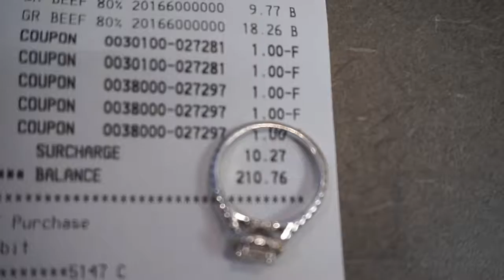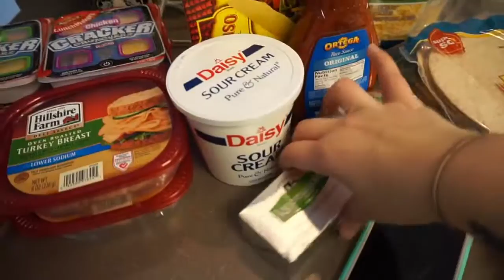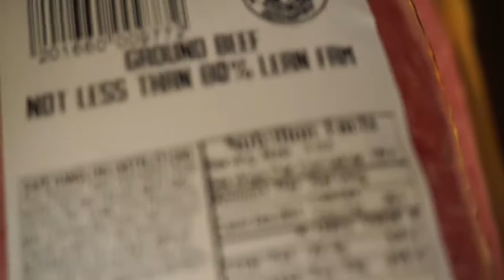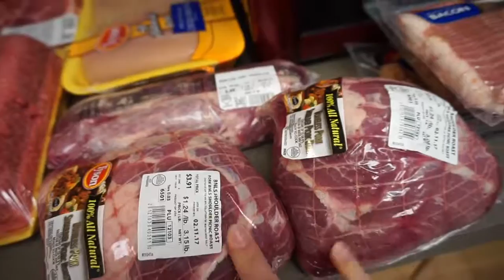Grocery Haul//Meals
Did a grocery haul and a full day of eating. My eating consisted of 2 meals, I am not that hungry while on keto and using my Quadra Leans. Some days I eat more some I eat less.

Macros for Breakfast
Calories: 620
Fats: 50
Carbs: 4
Protein: 38

Dinner
Calories: 756
Fat: 101
Carbs: 16.2
Protein: 111.7